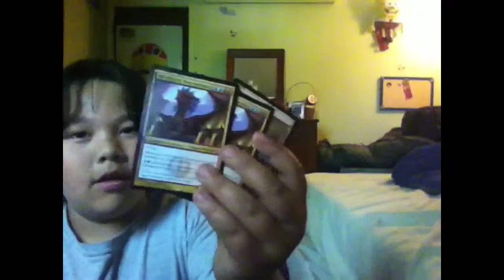TC with MR LUBUFU (BEST TRADER EVER)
Yeah BEST EXTRAS EVA!!!